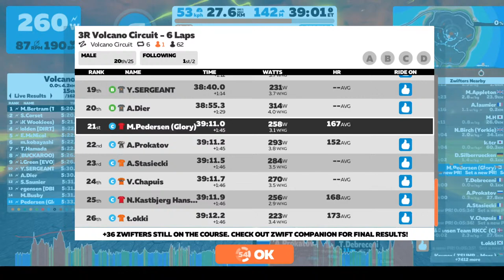3R Volcano Circuit - 6 Laps